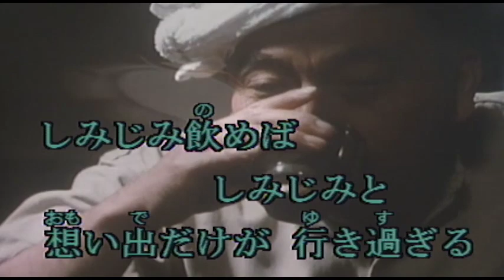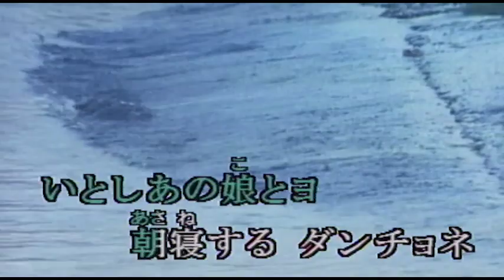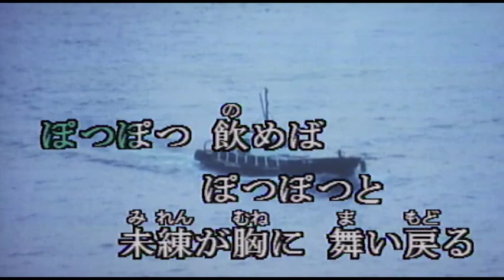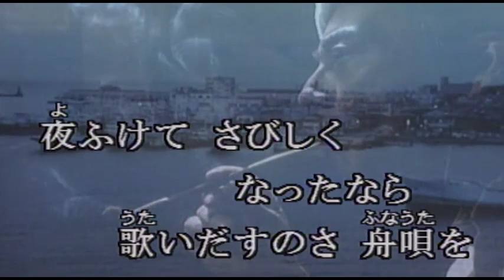（カラオケ） 舟唄 / 八代亜紀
お酒はぬるめの燗がいい・・・
›1979年
›作詞：阿久悠　　作曲：浜圭介

お酒はぬるめの 燗(かん)がいい
肴(さかな)はあぶった イカでいい
女は無口な ひとがいい
灯りはばんやり 灯(とも)りやいい
しみじみ飲めば しみじみと
想い出だけが 行き過ぎる
涙がポロリと こばれたら
歌いだすのさ 舟唄を

沖の鴎に深酒させてヨ
いとしのあの娘(こ)とヨ 朝寝する ダンチョネ

店には飾りがないがいい
窓から港が 見えりやいい
はやりの歌など なくていい
時々霧笛(むてき)が 鳴ればいい
ほろほろ飲めば ほろほろと
心がすすり 泣いている
あの頃あの娘を 思ったら

ぽつぽつ飲めば ぽつぽつと
未練が胸に 舞い戻る
夜ふけてさびしくなったなら
ルルル